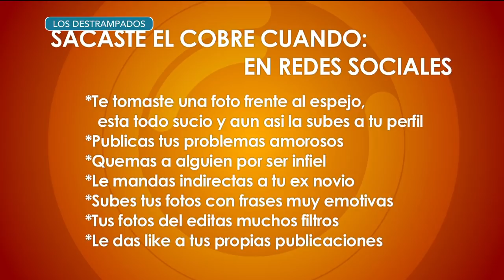¡Nuestros conductores confesaron cuándo han sacado el cobre en sus redes sociales! |Venga La Alegría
Pero no solo han sacado el cobre en sus redes sociales, Laura, Sergio Cynthia, Brandon, Roger y Kristal, también han sacado el cobre en su casa y te sorprenderás de qué manera.